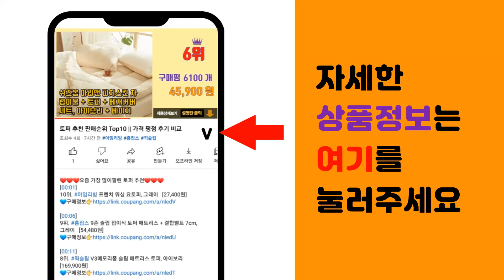내셔널지오그래픽 추천 판매순위 Top10 || 가격 평점 후기 비교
❤️❤️❤️요즘 가장 많이팔린 내셔널지오그래픽 추천❤️❤️❤️

[00:01]
10위. #[정가219000] 내셔널지오그래픽 경량 패딩 남성 패딩 구스 다운 점퍼 자켓 간절기 골프   [199,000원]

[00:06]
9위. 내셔널지오그래픽 글로벌씰 슬림핏 휴대 [11,700원]

[00:11]
8위. 블루포스 코리아 남녀공용 텔링슨 맨투맨(JJMTM5) 남자 긴팔티셔츠 커플티 단체복 맨투맨 [27,700원]

[00:16]
7위. 나이키 NSW CLUB 맨투맨 [39,800원]

[00:21]
6위. 스킨플레이어 내셔널지오그래픽 글로벌 씰 울트라 슬림핏 0.4mm 휴대폰 케이스 [10,400원]

[00:26]
5위. 고스트리퍼블릭 V 심플 컬러 포인트 오버핏 맨투맨 티셔츠 GMT-190 [25,310원]

[00:31]
4위. #[매장정품] 내셔널지오그래픽 남자 패딩 덕 다운 점퍼 남성 가을 겨울 경량패딩 아우터   [155,000원]

[00:36]
3위. #1+1 내셔널지오그래픽 긴팔 티셔츠 레이어드티 남성 여성 라운드 긴팔티 기능성 화이트 블랙   [76,000원]

[00:41]
2위. 내셔널지오그래픽 남녀공용 루코스 스몰 로고 카본블랙 후드 티셔츠 N223UHD920 [79,000원]

[00:46]
1위. #[매장정품] 내셔널지오그래픽 여성 남자 패딩 남녀공용 경량패딩 가을 겨울 덕다운 점퍼   [115,000원]